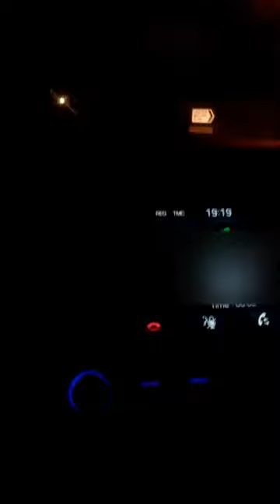*NEW* ✅ Hungry house can I have a chow mein prank call fail - * strong ish language*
PRANK CALL: Called up a mates Takeaway to do the Hungry House advert which i think is really funny for some reason.